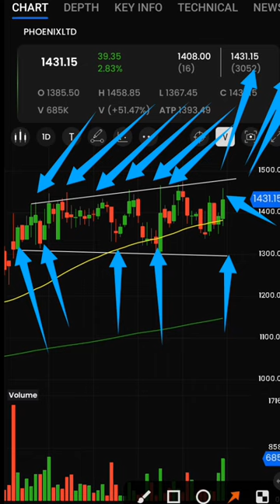mega phone patterns stock || swing trading stocks right now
stock market
technical analysis
best swing trading stocks this week
best swing trading stocks chartink
swing trade stocks 2022
trading strategies
swing trade stocks for today
nikhil bharwani
stocks
investing
swing trade strategy
trading
stock trading
day trading
share market
swing trading stocks for august
how to swing trade
trading strategy
ca akshatha udupa
learn to trade
swing trading strategies that work
swing trading indicators
best swing trading stocks now
option trading
breakout shares for tomorrow
multi year breakout stocks
td ameritrade
breakout stocks
options trading
penny stocks
trading setup
best swing trading indicators
swing trading strategies for beginners
best swing trading stocks right now
bharat jhunjhunwala
share market basics for beginners
swing trade
earnings
forex
how to make money swing trading
momentum trading. stockbee
stock market today
short selling
trading platform
stockstotrade
break and retest trading strategy
break and retest
option strategies
option trades
call options
put options
trading options
stock options
what is a bear market
How many chart patterns are there?
What is the best chart pattern?
Does chart pattern really works?
Are chart patterns profitable?
Which pattern is best for trading?
What are the best days to trade?
When should you not trade?
Is it good to trade at night?
Why do stocks fall on Mondays?
What time of day is best to buy stocks?
Will the stock market recover in 2022?
What is Friday effect?
Do stocks usually drop on Fridays?
What months does the stock market do best?
Do stocks Go Up on Black Friday?
What is a good exit indicator?
What a trader should not do?
How can I improve my trading skills?
What timeframe is best for chart patterns?
What is the most profitable trading pattern?
Do professional traders use indicators?
Why do chart patterns fail?
Which pattern is best for intraday trading?
Can you really predict the stock market
Options Trading Only
Booming Bulls book
Booming Bulls resources
Booming Bulls fees
Booming Bulls course
Booming Bulls review
Ghanshyam tech exposed
Ghanshyam Tech net worth
Ghanshyam Tech Wikipedia
Ghanshyam Tech full Name
Ghanshyam Tech Portfolio
Rachana Ranade Technical analysis ppt
Rachana Ranade Technical Analysis mega
CA Rachana Ranade Technical Analysis course review
Manish Bhardwaj Mcx live research review
Manish Bhardwaj mcx net worth
MCX Live research Telegram channel
Manish Bhardwaj Mcx reviews
Manish Bhardwaj MCX quora
Mcx Live research formula
Manish Bhardwaj trader
MCX live research formula PDF

Upstox Demet Link

Angel Broking Demet Link

teaching, scholarship, and research. Non-profit, educational or personal use

@Stock Corner